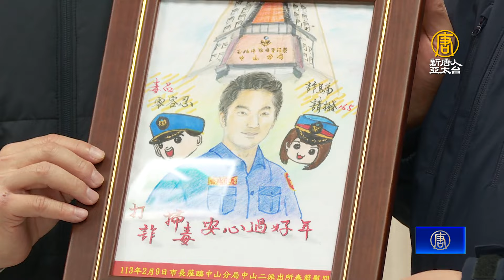邀「台北幫」商討建設 蔣萬安證實年後見面